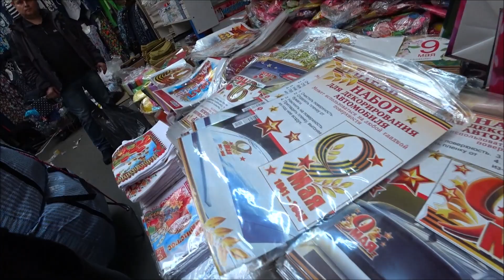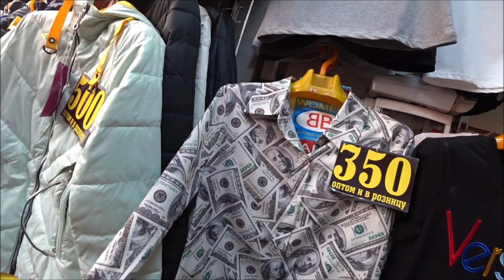САДОВОД/ПАСХА/СВАДЬБА/ОПТ И РОЗНИЦА/РЫНОК МОСКВА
САДОВОД РАСПРОДАЖА ДОБРО ПОЖАЛОВАТЬ НА МОЙ КАНАЛ!СЪЕМКА ПРОИЗВЕДЕНА ДО КАРАНТИНА! СПАСИБО ЗА ПОНИМАНИЕ